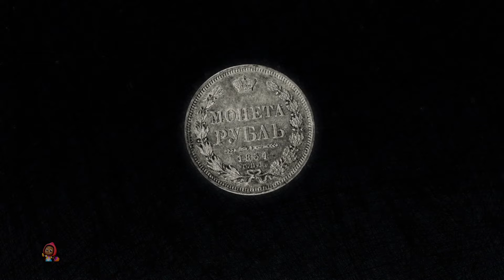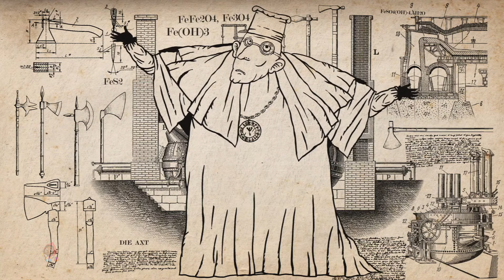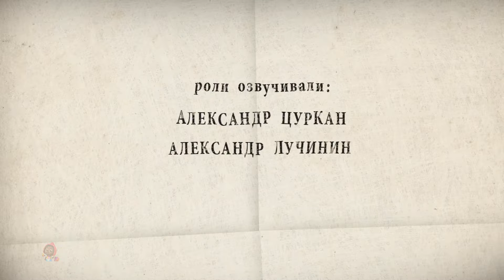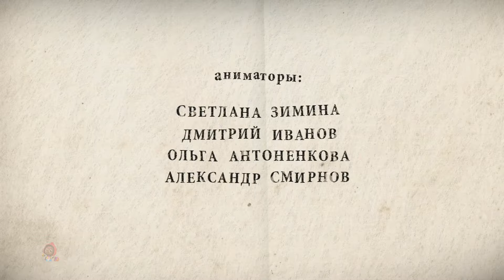O Soldado E O Pássaro História Infantil Para Crianças Por Montanha de Gemas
Bem vindo a Kids Tv Português Contos de Fadas e Histórias, o melhor lugar para encontrar todos os seus vídeos de contos de fadas favoritos, músicas divertidas, histórias e rimas infantis para crianças. Seus filhos vão adorar nossa coleção de histórias dos melhores e mais populares contos de fadas clássicos, princesas e histórias para crianças!

Nossas histórias de desenhos animados para crianças em inglês tornam o aprendizado divertido, transmitem valores familiares e encorajam hábitos saudáveis enquanto divertem nossos bebês, crianças pequenas e crianças em idade pré-escolar.